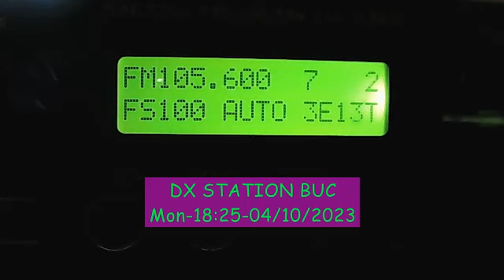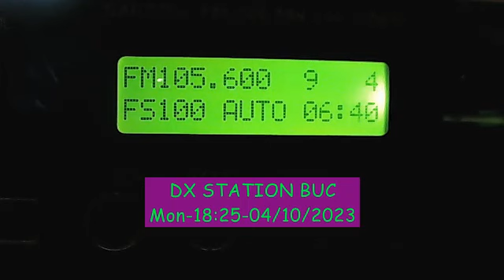fm dx afternoon to night period of scatters with live performance scattering radio resita semenic